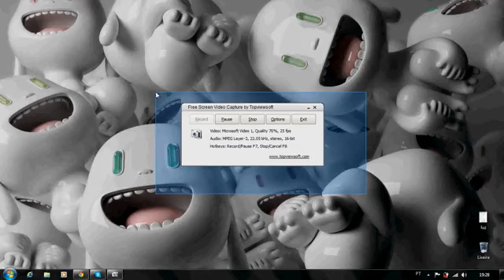RECRUTAMENTO HACKER CABULOSO